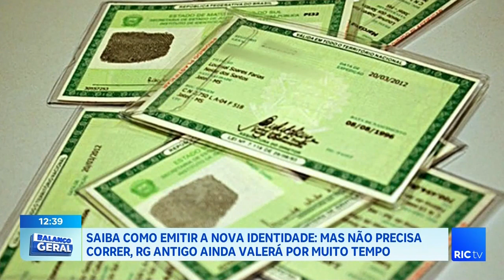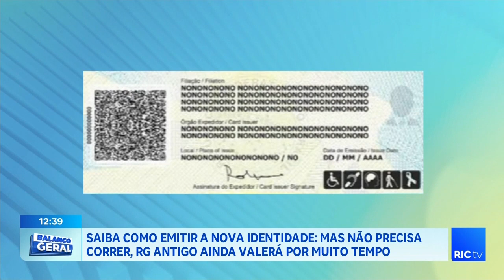Saiba como emitir a nova identidade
Nova identidade passa a valer, saiba como funcionará e o que vai acontecer com a antiga